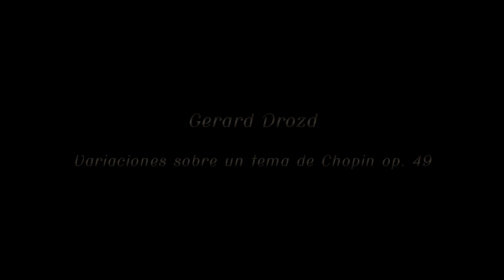Gerard Drozd - Variations on a theme of Chopin op.49 played by Sabrina Vlaškalić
Gerard Drozd - Variaciones sobre un tema de Chopin op. 49
Dedicated to Pepe Romero
Sabrina Vlaškalić, guitar
Live recording at the Gliwice Guitar Festival